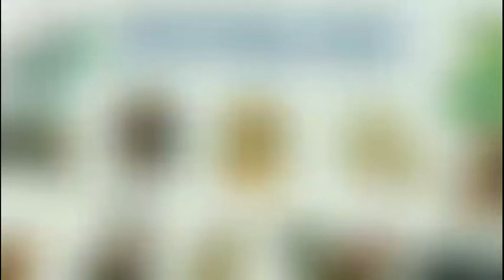Tử Vi Tháng 7 Âm Lịch của Người TUỔI THÌN 2022